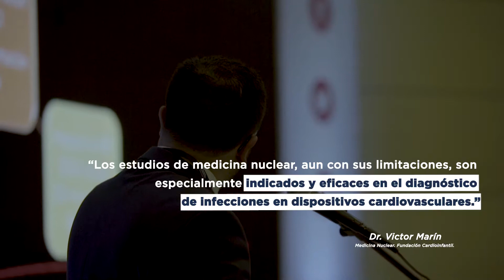Módulo 6: Infecciones y Corazón - 8 Congreso de actualización Cardiovascular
En este módulo del 8 Congreso de actualización Cardiovascular Cleveland Clinic y Fundación Cardioinfantil 2019, se abordaron las siguientes temáticas:

Dr. Álvaro Arango
Infectología. Fundación Cardioinfantil
- La evaluación de factores de riesgo y las indicaciones de profilaxis para endocarditis es el principio que debe guiar la prevención de endocarditis infecciosa.

Dr. Khaldoun Tarakji
Electrofisiología Ambulatoria y Monitoreo Cardiaco Remoto. Cleveland Clinic.
- Uso de la envoltura liberadora de antibiótico para el bolsillo de generadores de marcapaso puede reducir la tasa de infección en pacientes con alto riesgo de infección.

Dr. Victor Marín
Medicina Nuclear. Fundación Cardioinfantil
Los estudios de medicina nuclear, aun con sus limitaciones, son especialmente indicados y eficaces en el diagnóstico de infecciones en dispositivos cardiovasculares.

Dr. Michael Zhen Yu - Tong
Cirugía Cardiovascular, Trasplante Cardiaco y Soporte Circulatorio Mecánico. Cleveland Clinic
El manejo quirúrgico de la endocarditis no debe ser demorado una vez el paciente tiene una indicación quirúrgica pues esto sólo incrementa el riesgo de desenlaces adversos.